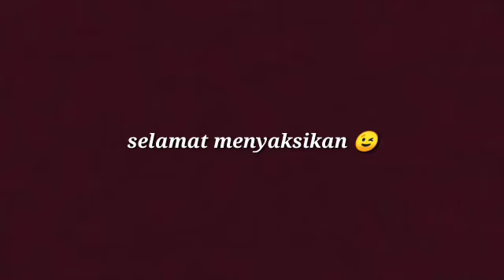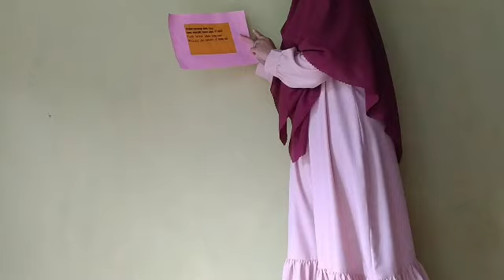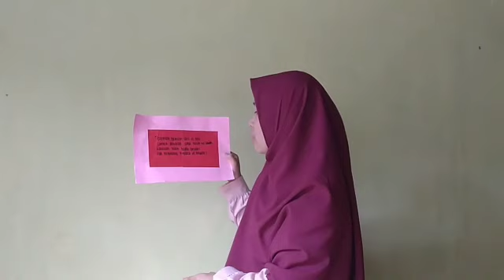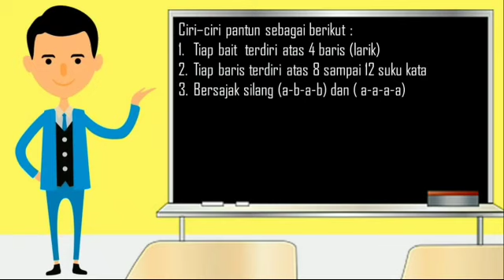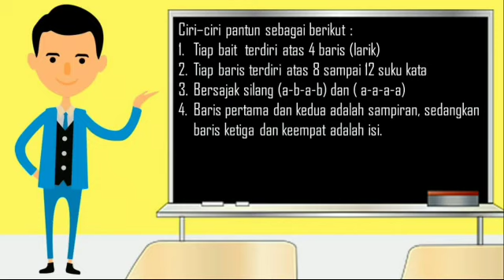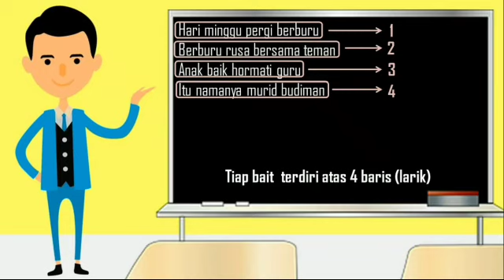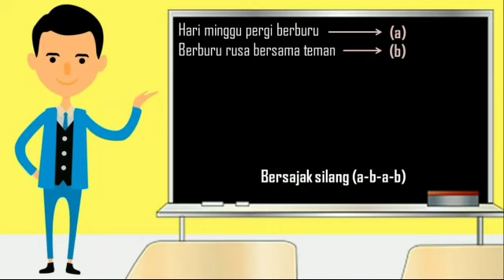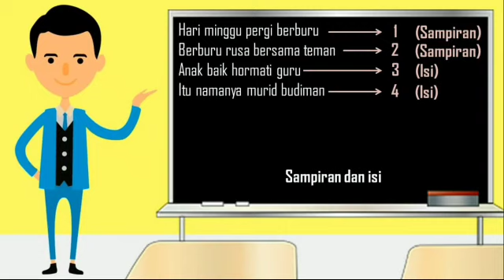Tugas strategi belajar mengajar oleh : firda mirantika (A1E118007)